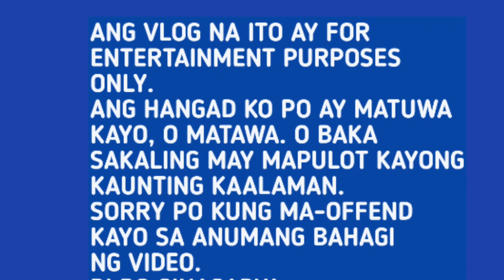PATRICIA Javier VS anak ni Imelda Papin VS lady producer Kate Brios as Noble Queen of the Universe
Ayon kay Patricia Javier hindi niya itinuturing na kalaban ang iba pang kasali sa advocacy pageant na Noble Queen of the Universe tulad ng anak ni Imelda Papin na si Maffi Papin at ng movie producer na si Kate Brios.